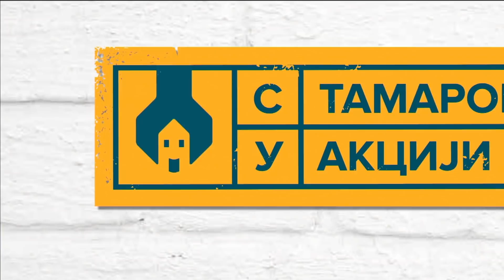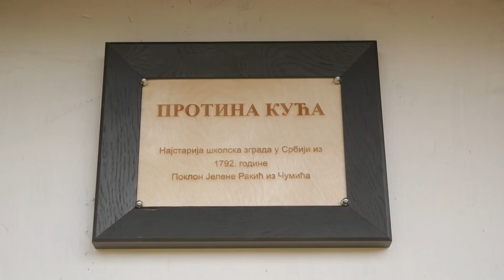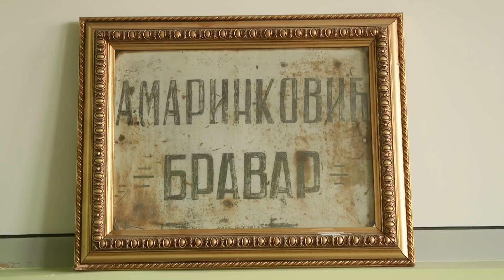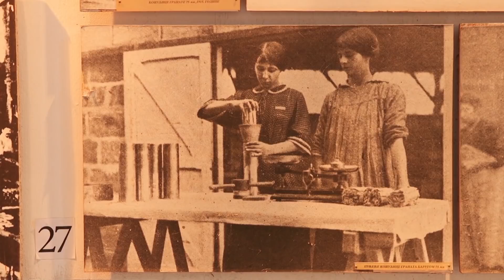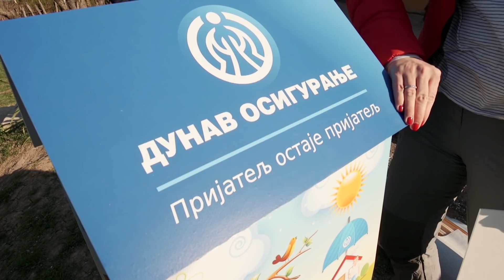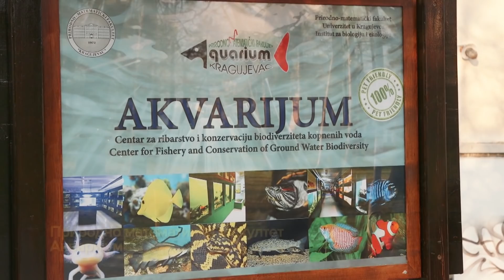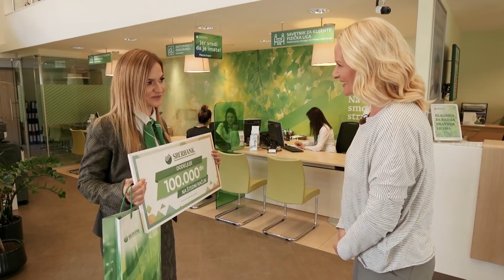S Tamarom u akciji /sezona 7/ emisija 8 / porodica Pavićević, selo Čumić, Kragujevac